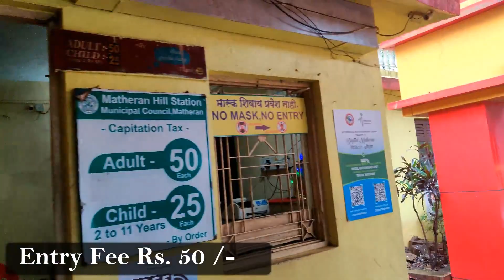Matheran Horse Riding Cheap Price || Monkey Point || Fahim Vlog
This video is all about horse riding at matheran hills and visited many places.